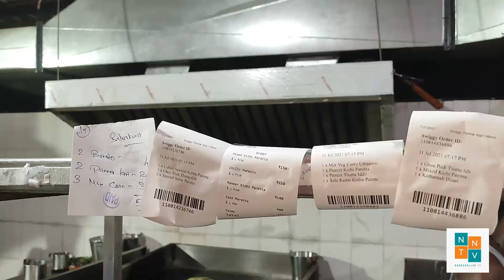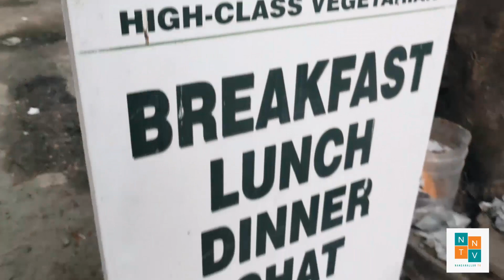VEG KIZHI PAROTTA MAKING | வெஜ் கிழி பரோட்டா செய்வது எப்படி?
SRI RAGHAVENDRA MESS
Address: NEW NO: 2, Thanthai Periyar Nagar,
Ayanavaram, Chennai, Tamil Nadu 600023.